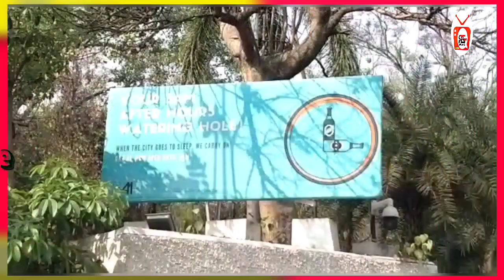Rave Party Par Task Force Police Ki Raid ! Celebrities Aur 150 Log Arrested Banjara Hills Ps Limits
*DRUGSSON BLU*

Police have stepped up surveillance in Hyderabad in the wake of the recent spate of massive drug activities. It was during this sequence that another huge rave party was busted up in Hyderabad. The task force police raided the Radisson Blu pub in Banjara Hills at around 3am on Sunday and arrested 150 people, including the owner. The affair became a hot topic with Bigg Boss winner and Tollywood singer Rahul Sipliganj among them. It seems that all of them used drugs at the party held in the pub. Many young women also participated in this party.

All those arrested were shifted to Banjara Hills Police Station. It is said that they were detained after operating the pub till 3 in the morning against the rules. Meanwhile, some were released after the trial and 38 are currently in police custody. However, it seems that they have got into an altercation with several policemen who allegedly arrested them.